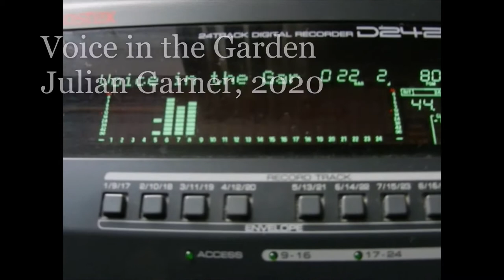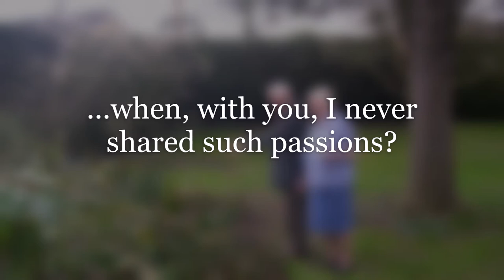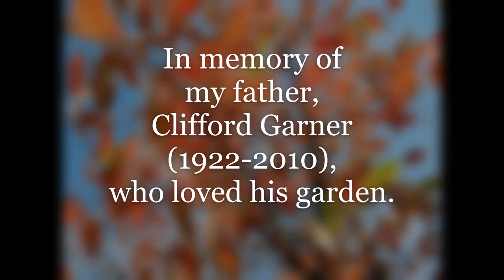Voice in the Garden